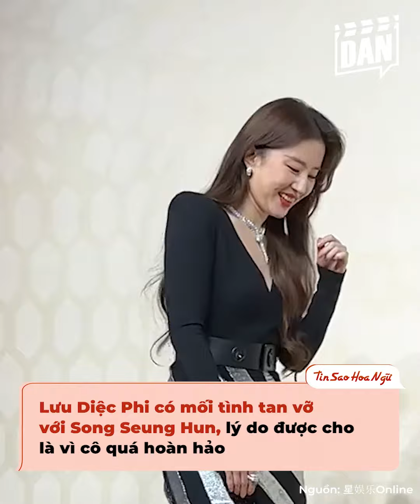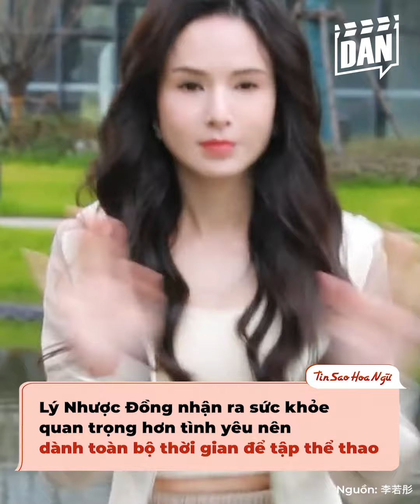Vì sao 3 nàng Tiểu Long Nữ kinh điển nhất lại chung cảnh ế: Lưu Diệc Phi quá hoàn hảo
Thần Điêu Đại Hiệp là một trong những tiểu thuyết Kim Dung được đưa lên màn ảnh nhiều lần nhất. Thế nên, có không ít mỹ nhân từng hóa thân thành Tiểu Long Nữ. Trong số đó, Trần Ngọc Liên, Lý Nhược Đồng và Lưu Diệc Phi được đánh giá là kinh điển nhất. Chẳng biết vì sao mà cả 3 người đẹp này lại cùng chung cảnh độc thân dù tài sắc vẹn toàn. Và sau khi tìm hiểu thì mình đã nhận ra lý do.